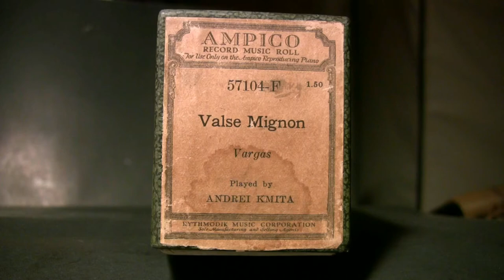Valse Mignon - Kmita (Vargas) Ampico Lexington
Played by Andrei Kmita (Brockway)  Ampico # 57404F (Vargas)